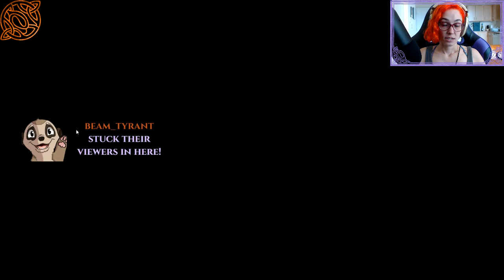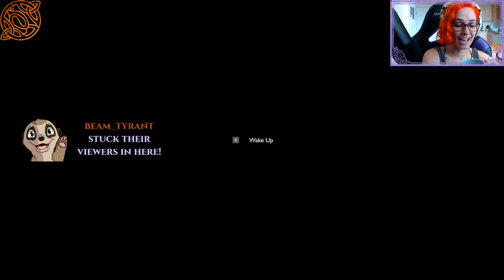[BLIND] Outer Wilds: Part 13/17